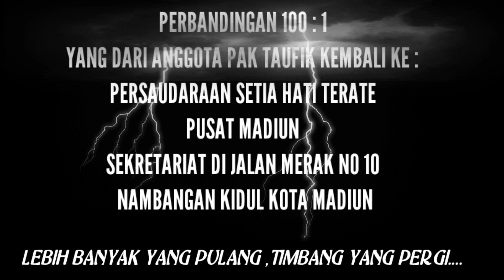❤️ WELCOME BACK KORLAP MAGETAN 🙏.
welcome back 1 Suro, welcome back KORLAP Magetan . kembali bergabung bersama dalam ikatan Persaudaraan Setia Hati Terate di bawah kepemimpinan Kang Mas moerdjoko HW yang ber sekretariat di jalan merak No 10 Nambangan kidul kota Madiun diakui sebagai organisasi sah secara hukum dan negara.
momen yang luar biasa tadi malam.. di malam satu Suro 1443 Hijriyah.
semoga atas kesadaran hati menerima kebenaran yang hakiki dan bisa menjadikan contoh untuk para korlap korlap yang lain.
untuk informasi selanjutnya langsung saja klik lihat video jangan di skip ya.. supaya tahu penjelasannya seperti apa .
salam persaudaraan Setia Hati Terate.
SH Terate Jaya